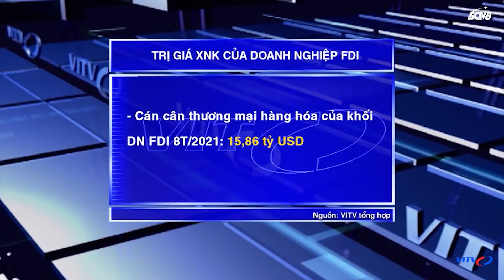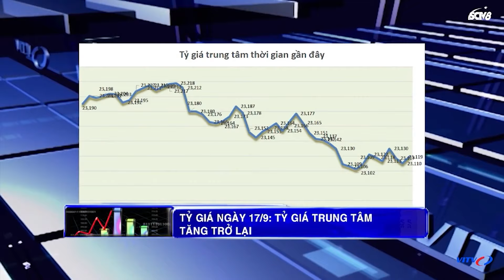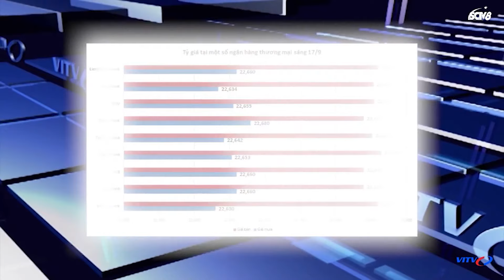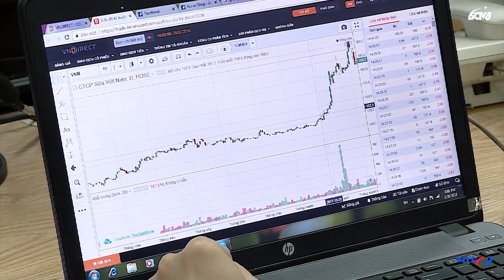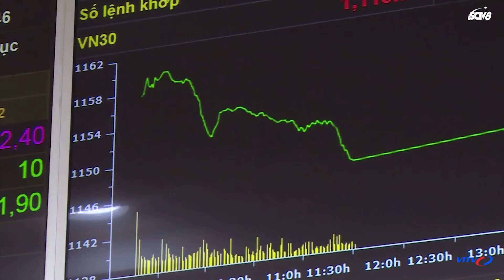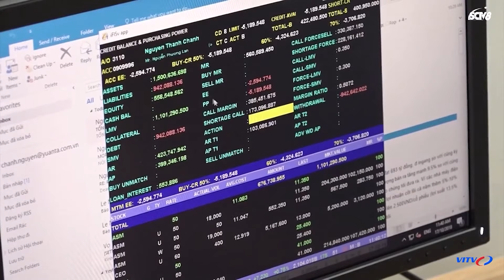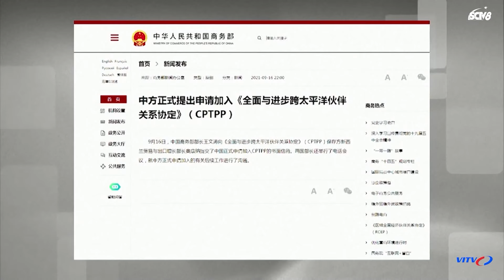Bản tin tài chính kinh doanh chiều 17/9 Nhận định thị trường Chứng Khoán Hôm Nay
Quỹ vaccine phòng COVID-19 đã tiếp nhận hơn 8 690 tỷ đồng
Phó Thủ tướng yêu cầu hoàn thiện hồ sơ, xem xét cấp phép khẩn cấp vắc xin Nanocovax
Chùm Covid-19
100.000 lọ thuốc Remdesivir điều trị COVID-19 của hãng dược Mỹ về đến Việt Nam
Ngành hàng không thiết lập “hành lang xanh” để phục hồi bay nội địa
Thiệt hại xuất khẩu lớn nếu tiếp tục “đóng băng” nền kinh tế
Tổng trị giá xuất nhập khẩu của doanh nghiệp FDI giảm nhẹ, đạt hơn 38 tỷ USD
Việt Nam có hệ sinh thái khởi nghiệp lớn thứ ba Đông Nam Á vào năm 2022
Tỷ giá ngày 17/9: Tỷ giá trung tâm tăng trở lại
Lãi suất tiền gửi tại nhiều kỳ hạn đang ở mức thấp nhất trong nhiều năm qua
HoSE đề nghị HNX phối hợp chuyển sàn cho SHB
Chứng khoán châu Á mất đà phiên chiều 16/9
Chùm tin chứng khoán
Phát hành 6 524 tỷ đồng trái phiếu Chính phủ bảo lãnh trong T8/2021
WHO: Tiêm chủng vaccine Covid-19 chậm chạp, châu Phi đối mặt với các biến thể mới
Trung Quốc chính thức nộp đơn xin gia nhập CPTPP
Nga cáo buộc Mỹ can thiệp vào cuộc bầu cử vào Duma Quốc gia